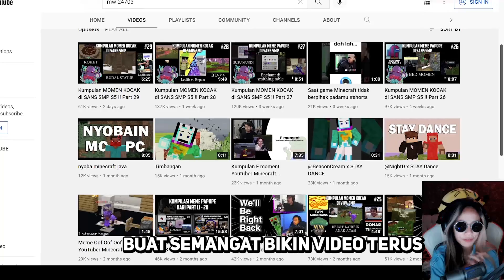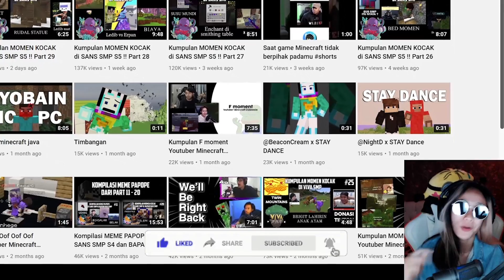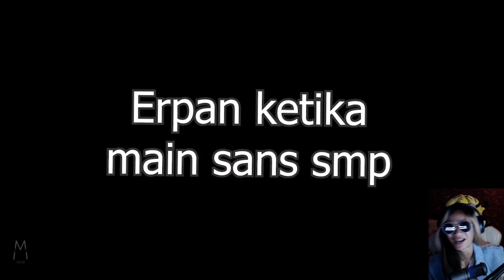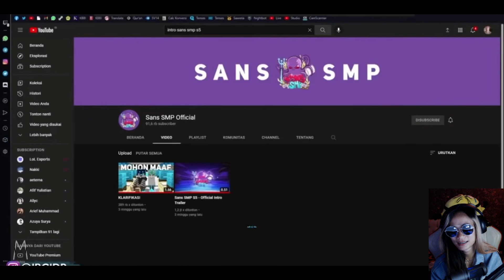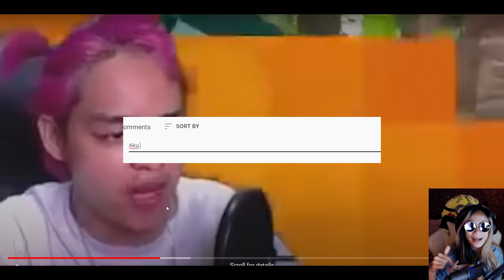MOMEN BACOT-BACOTAN SAMA @Erpan1140 di SANS SMP S5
MOMEN BACOT-BACOTAN SAMA ERPAN di SANS SMP S5

★Transfer BCA : 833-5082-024 a.n Vania Delicia

Vania Delicia
Minecraft Indonesia
Reaction meme
Reaction kocak
Minecraft Sans SMP
Minecraft BPK SMP
Minecraft Bapak Kau SMP
Minecraft bapakkau smp
Meme papope
Kocak Minecraft
Animasi Kocak
Reaksiin Minecraft
Momen Kocak Sans
Sans SMP S5